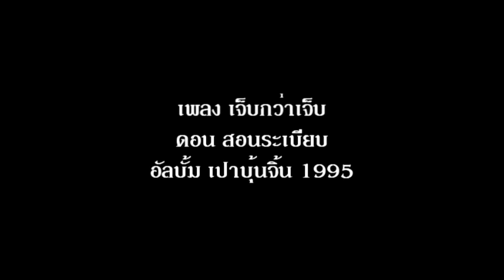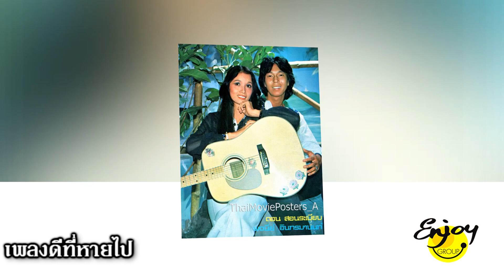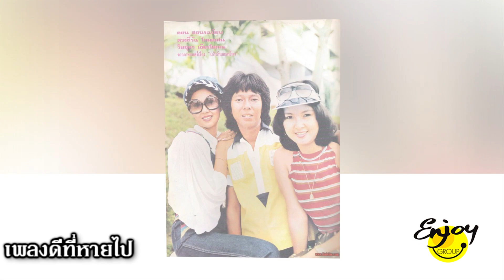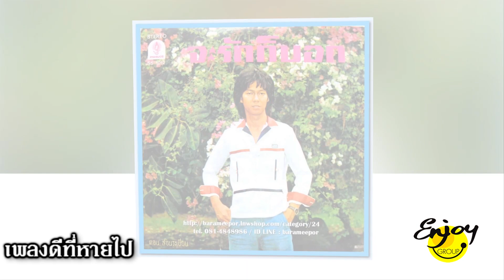เจ็บกว่าเจ็บ ดอน สอนระเบียบ อัลบั้ม เปาบุ้นจิ้น 1995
"เจ็บกว่าเจ็บ" คำร้อง "จิระพันธ์ แก้วนิ้ว" ทำนอง "ต่างประเทศ" เรียบเรียง "นิฤทธิ์ มณีจำนงค์" เป็นงานเพลงเก่าของ "ดอน สอนระเบียบ" อยู่ในอัลบั้ม "เปาบุ้นจิ้น 1995" เมื่อปี 2538 ขอบคุณเจ้าของภาพนิ่งทุกภาพ คลิปโดย "เอ็นจอยกรุ๊ป" ครับ